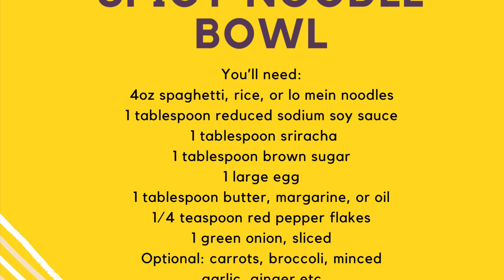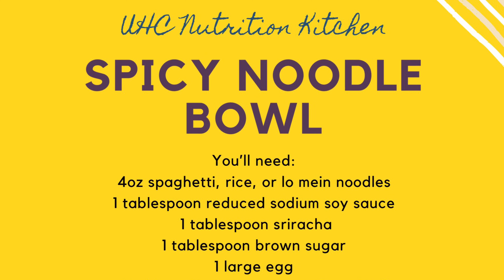Quick Spicy Noodle Bowl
Join the University Health Center Nutrition Kitchen to make this quick spicy noodle bowl recipe!